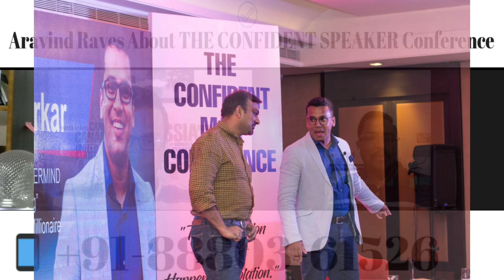LIVE CASE STUDY: How Aravind Went from Good Confidence to COMPLETE CONFIDENCE